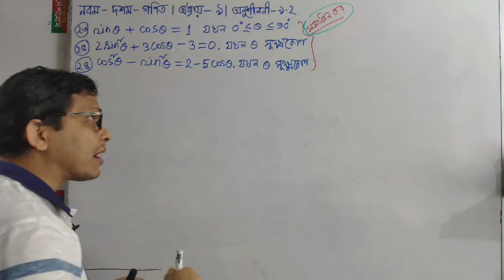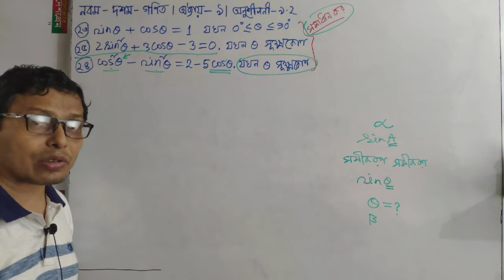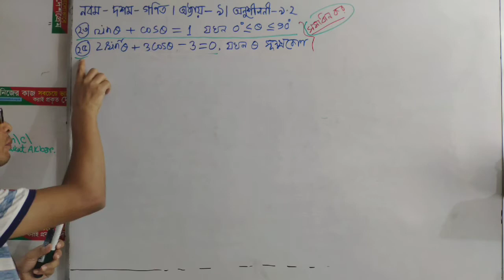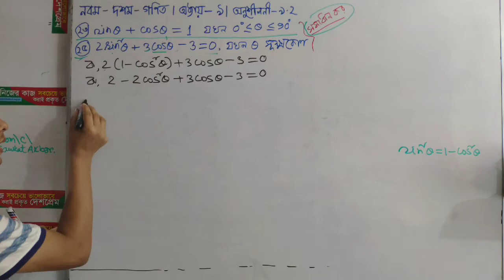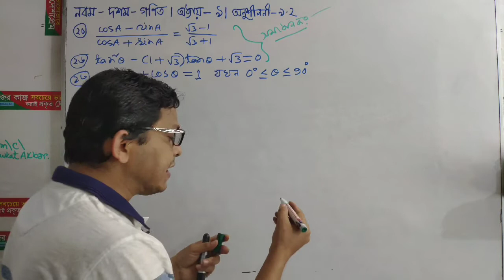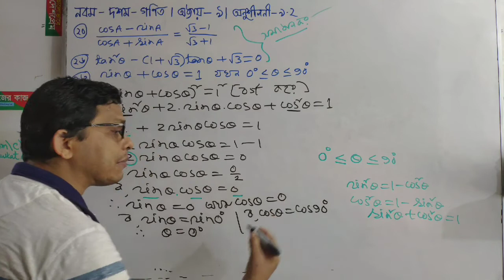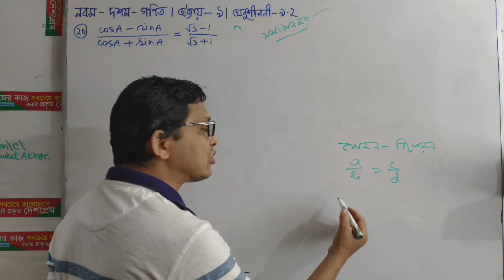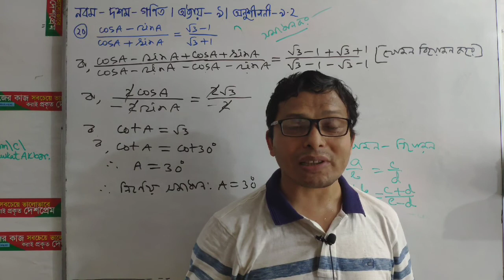Nine Ten Math Chapter-9 | Part-12 | নবম দশম গণিত অধ্যায়-৯ | ত্রিকোণমিতি |অনুশীলনী-৯.২ | Sawkat Akbar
# অনুশীলনী-৯.২এর ২০নং,২৩নং,২৪নং.,২৫নং এবং ২৬নং সমস্যার সমাধান।

পর্ব - ১২
আলোাচনার বিষয়ঃ
# ত্রিকোনমিতিক সমীকরণের সমাধান  ।

উপস্থাপনায়=
 শওকত আকবর